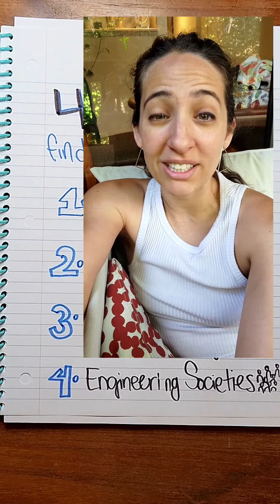As an engineeringstudent you're golden for groups to throw money at you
Ace your tests AND get funded?

Here are some of my best Engineering scholarship opportunities - as an engineeringstudent you're in a golden position for having groups throw money at you. These are a few of my best tips on how to get it. Find more information on funding your education and how to ace your tests for even more departmental money in my brand new book, Effective Studying for Engineers.